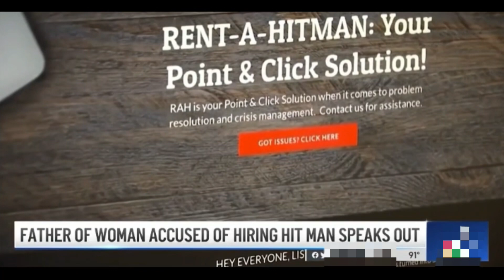Miami women arrested trying to hire a hitman to go after her 3-year-old son